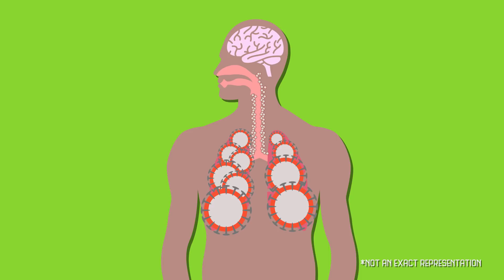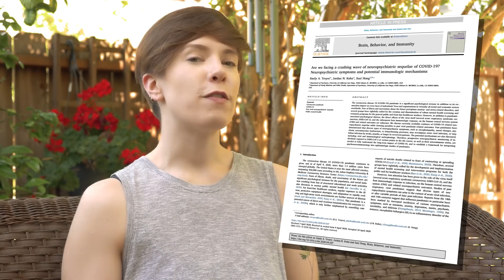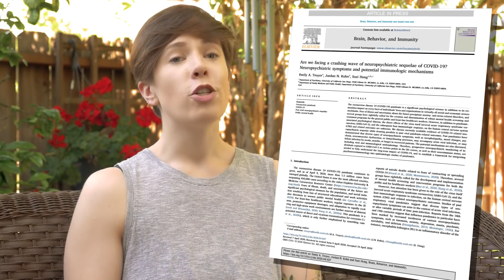How COVID-19 Affects The Brain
Watch this video ad-free and all of our exclusive content

A lot of the information we hear about COVID-19 surrounds how the virus impacts your lungs or how the pandemic has ravaged society due to quarantine. But what about your brain? Might coronavirus have an effect there, too? Come along with Alie Astrocyte to learn about which symptoms might be indicative of the neurological effects of COVID.

Sources:
"Encephalitis." Mayo Clinic. Mayo Foundation for Medical Education and Research, 17 Apr. 2020. Web.
Fazakerley, John K., and Robert Walker. "Virus Demyelination." Journal of Neurovirology 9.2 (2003): 148-64. Print.
"The Inflamed Brain." National Institutes of Health. U.S. Department of Health and Human Services, 04 June 2019. Web.
Kabbani, Nadine, and James L. Olds. "Does COVID19 Infect the Brain? If So, Smokers Might Be at a Higher Risk." Molecular Pharmacology 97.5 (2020): 351-53. Print.
Molteni, Megan. "What Does Covid-19 Do to Your Brain?" Wired. Conde Nast. Web.
Troyer, Emily A., Jordan N. Kohn, and Suzi Hong. "Are We Facing a Crashing Wave of Neuropsychiatric Sequelae of COVID-19? Neuropsychiatric Symptoms and Potential Immunologic Mechanisms." Brain, Behavior, and Immunity (2020). Print.
Wadman, Meredith, Jennifer Couzin-Frankel, Jocelyn Kaiser, and Catherine MatacicApr. "How Does Coronavirus Kill? Clinicians Trace a Ferocious Rampage through the Body, from Brain to Toes." Science. 17 Apr. 2020. Web.
Yan, Carol H., Farhoud Faraji, Divya P. Prajapati, Christine E. Boone, and Adam S. Deconde. "Association of Chemosensory Dysfunction and Covid-19 in Patients Presenting with Influenza-like Symptoms." International Forum of Allergy & Rhinology (2020). Print.
Yeager, Ashley. "Can the Flu and Other Viruses Cause Neurodegeneration?" The Scientist Magazine. Web.
Yeager, Ashley. "Lost Smell and Taste Hint COVID-19 Can Target the Nervous System." The Scientist Magazine. Web.

We couldn’t do all of this without our awesome Super Patrons, Ryan M. Shaver, Carrie McKenzie, and Corvi. You three are like a power nap that gives you the pep you need to keep pushing.

And thanks to our other supportive Patrons, including:
12tone
Adri Cortesia
Alex Dainis
Ariana Remmel
Brian McComb
Carrie McKenzie
City Beautiful
Corvi
Daniela Sodré
Dr. Ali Mattu
Eric Earley
Ilsa Jerome
Jack Foy
Jareth Arnold
Ktb
Laurey Stahelin
Linda L Schubert
Linh Vandermar
Marcel Ward
Marcelo Kenji
Memming Park
Noah McCann
Raymond Chin
Rick Harold
Ryan Shaver
Stephen Smith
Susan Jones